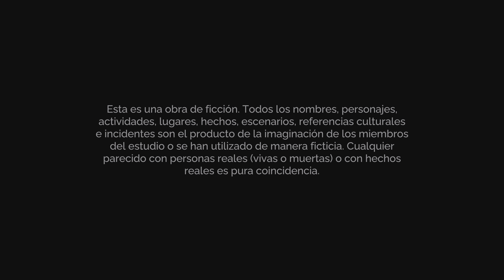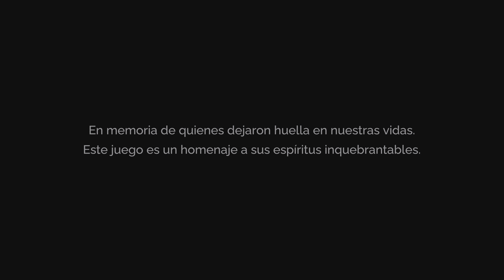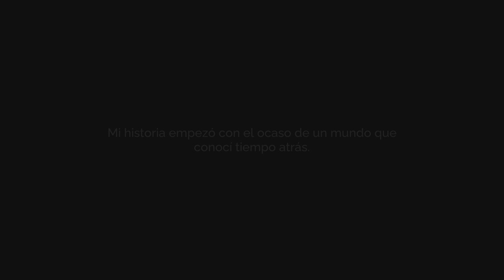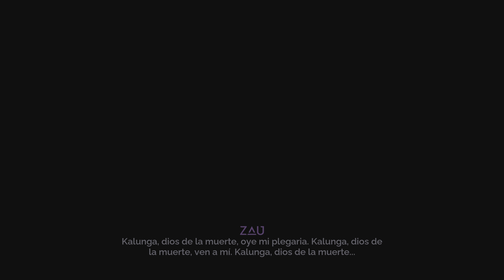Tales of Kenzera: ZAU - Versión de Prueba PS5 4K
En Tales of Kenzera: Zau manejamos a un joven chamán que, tras el fallecimiento de su padre, decide hacer un trato con el dios de la muerte que se ha llevado su alma: si recupera el equilibrio del mundo, arreglando la situación de los tres grandes espíritus que lo rigen, este dios le devolverá el alma de su padre. Así, comienza un viaje en el que el joven aprenderá a gestionar la pérdida, vivirá las diferentes fases del duelo y encontrará su camino, todo ello mientras habla con este dios de la muerte sobre la vida y las leyes del universo.